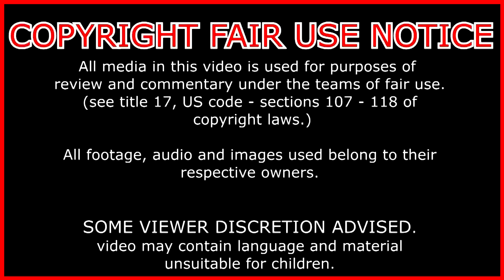freaky's reaction: BROLY vs ASURA'S WRATH! (3D Dragon Ball Animation) REWIND RUMBLE!